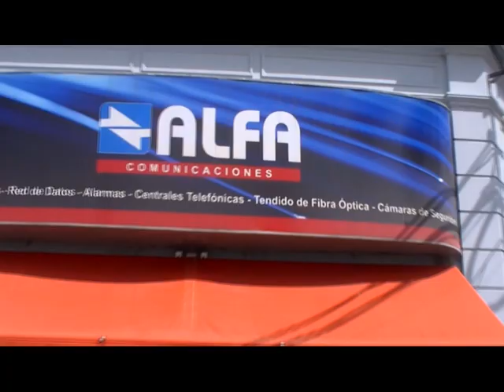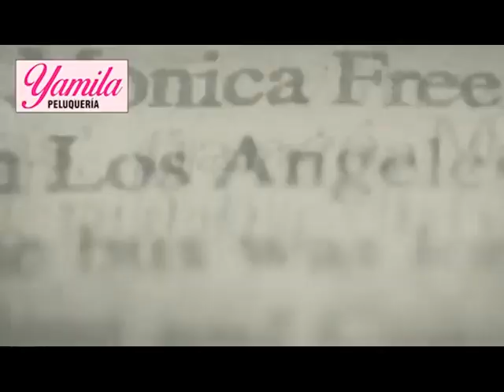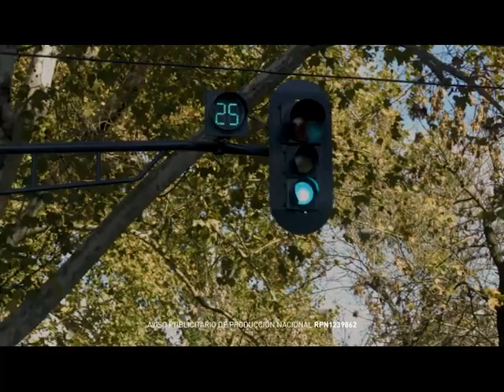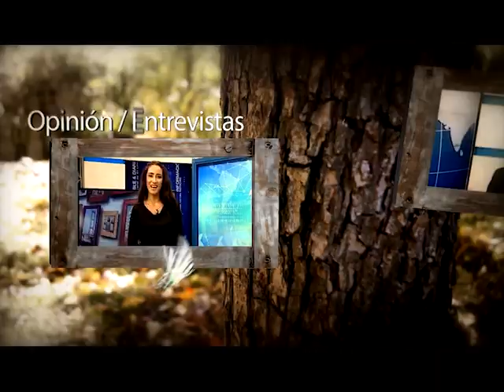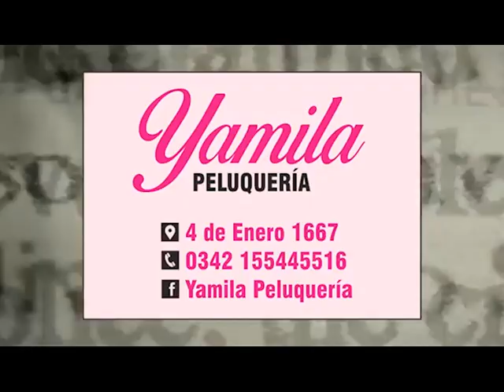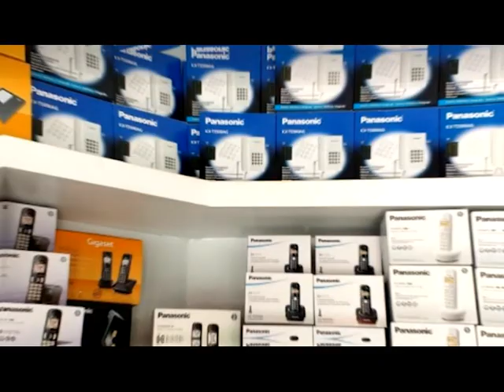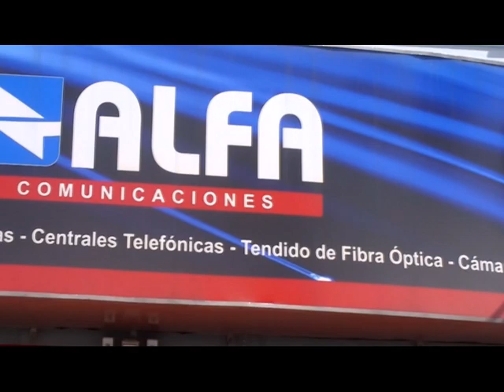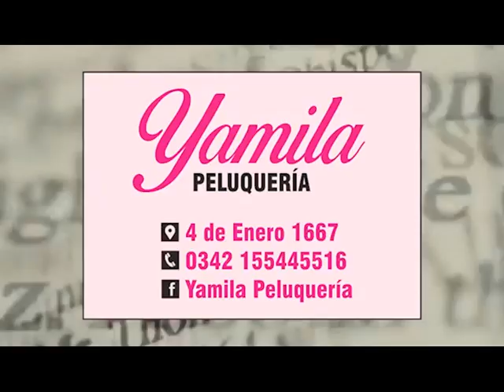Retratos Urbanos nro 9- 2019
Paco Garibaldi
Juan Carlos Cesoni
Mercedes Sañudo
Marcos Nahuel